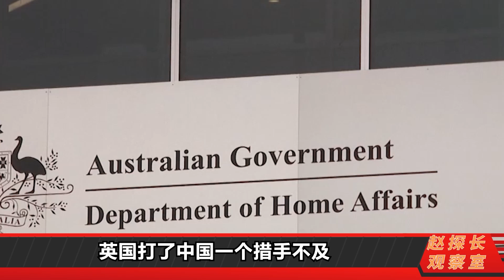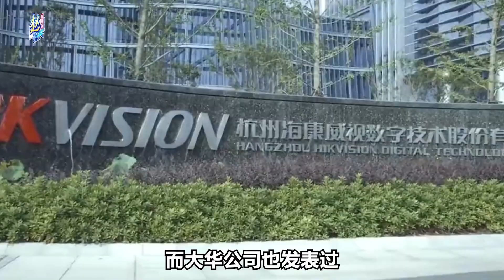英國打了中國一個措手不及？ 2家中企威脅國家安全，親手切斷後路【一號哨所】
英國打了中國一個措手不及，2家中企威脅國家安全？原來是給美國的一份大禮
大家好，歡迎來到趙探長觀察室
英國打了中國一個措手不及？ 2家中企威脅國家安全，親手切斷後路